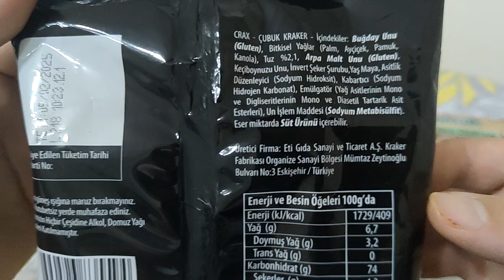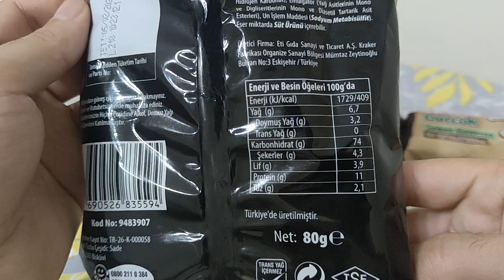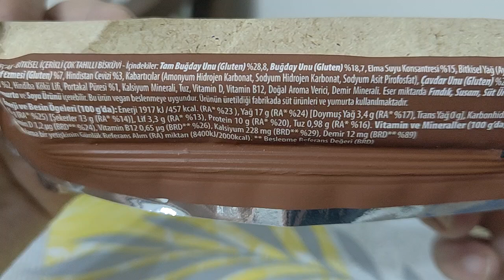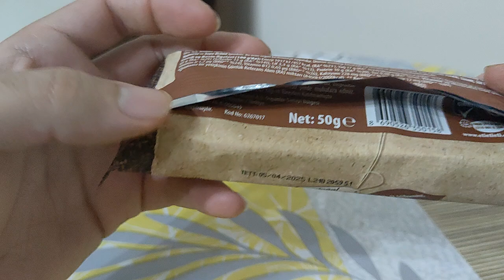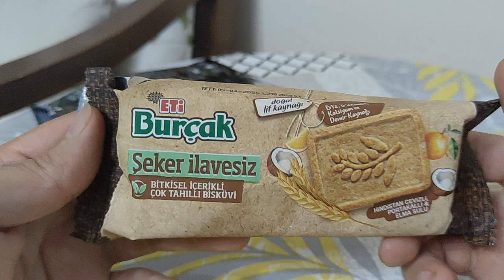Şekersiz eti burçak ve dark çubuk deniyorum